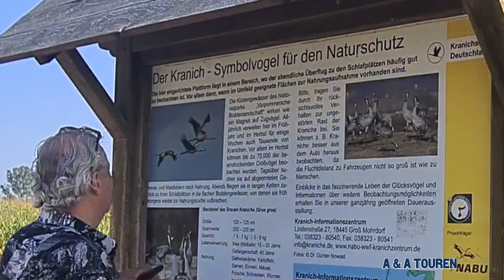Bootsfahrt zu den Kranichen Zingst in Mecklenburg-Vorpommern mit unserem Wohnmobil unterwegs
Wir sind mit unserem Wohnmobil an die Ostsee auf den Darß gefahren und stehen auf dem  Wohnmobilstellplatz Zingst an der Surf- und Kite-Schule.
Wir nehmen Euch mit zu einer unterhaltsam-informativen Sonnenuntergangs-Schiffsfahrt durch den Barther Bodden und hoffen, dass wir Kraniche beobachten können.

Timestamps
In diesem Video 00:00
Intro 00:14
Schiffsfahrt durch den Barther Bodden 00:34
Abschied von der Halbinsel 05:42
Uns Kronichutkiek 06:28

Ausrüstung:
Kamera - Samsung S20+,5G, Samsung S22+5G, Canon Eos 500

Bearbeitung - MAGIX Video deluxe 2021 Premium